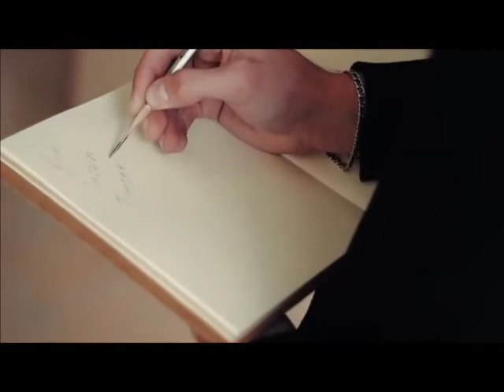String Art by Zenyk Palagniuk ( For Justin Timberlake )